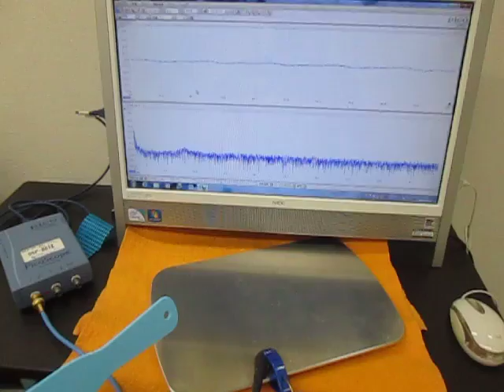超音波発振・計測・解析システム （超音波システム研究所 ultrasonic-labo）